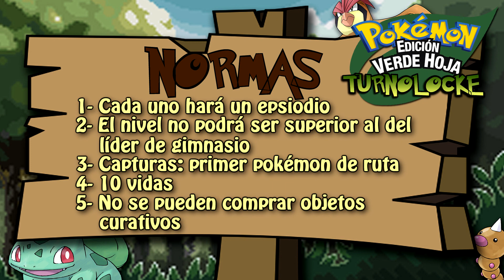¡Pokémon Verde Hoja TURNOLOCKE! ¡Nueva serie en el canal!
¡Hola a todos! Nos estrenamos con esto de los lockes y no hemos podido evitar querer innovar un poco. Así que aquí tenéis las normas de Pokémon Verde Hoja Turnolocke. ¡No te lo pierdas! ¡Es un hito en la historia de Jessica James!***DESPLIÉGAME***